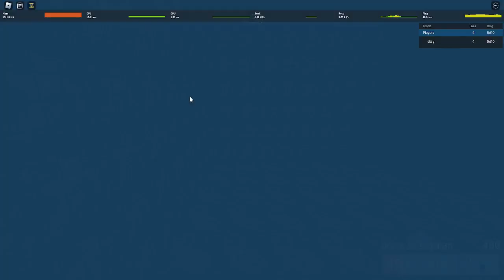my fastest pace ever for clayman (could of been sub 3 minutes)